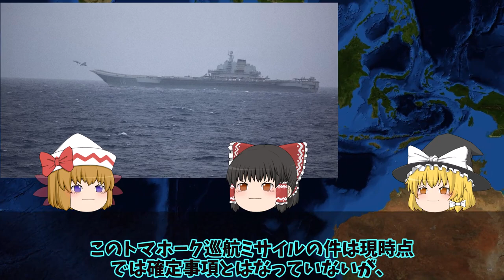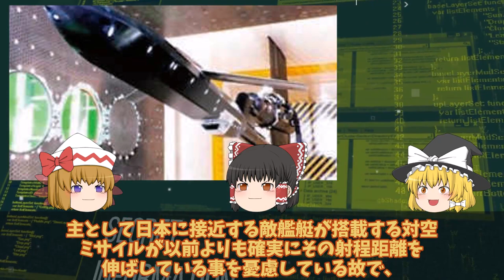国産高速滑空弾の射程1000キロ空母キラートマホークの導入に米も歓迎ムード！遼寧ショックか空母キラー…【ゆっくり解説・軍事News】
2、2022年の現在、ウクライナへの軍事侵攻を継続中のロシア、各種の弾道弾や巡航ミサイルの発射を続ける北朝鮮、そして先頃も日本の領海へ測量船の侵入を行った中国など、日本を取り巻く安全保障環境は厳しさを増しているよな。

3、世界的に目の上のたんこぶ的存在の3カ国だね。

1、そうだね。さて今回は、日本のスタンド・オフ・ミサイルの整備構想について、詳しく解説していくよ。